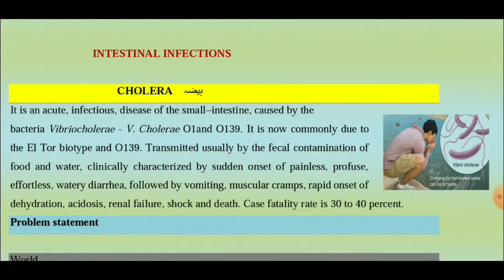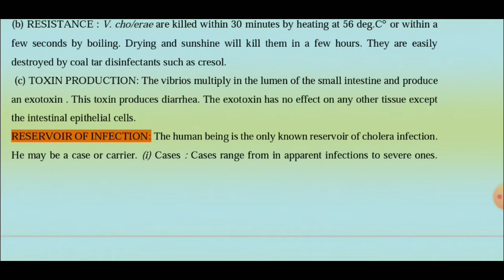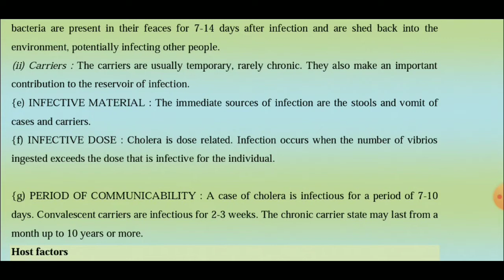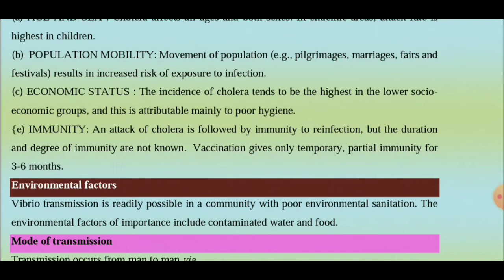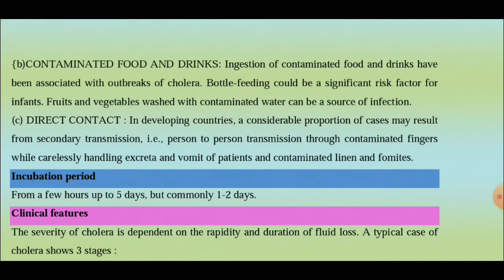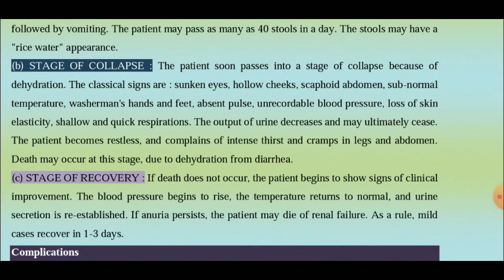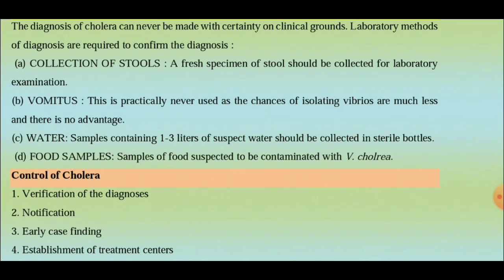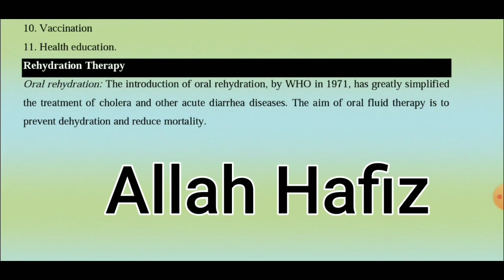Cholera ||ھیضہ || vibrio,casuse || clinical features, diagnosis || prevention || unani Scholar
CHOLERA       ہضیہ   It is an acute, infectious, disease of the small–intestine, caused by the  bacteria Vibriocholerae - V. Cholerae O1and O139. It is now commonly due to the El Tor biotype and O139. Transmitted usually by the fecal contamination of food and water, clinically characterized by sudden onset of painless, profuse, effortless, watery diarrhea, followed by vomiting, muscular cramps, rapid onset of dehydration, acidosis, renal failure, shock and death. Case fatality rate is 30 to 40 percent. Problem statement  World The number of cholera cases reported to WHO continues to rise. In 2013, total number of 129,060 cases were notified from 47 countries, including 2,102 deaths. INDIA In India West Bengal is the “ home” of cholera . During 2013, about 1,127 cholera cases were reported in India with 5 deaths. Epidemiological determinants                       Agent factors  (a) AGENT : The causative organism is Vibriocholerae. (Latin: ‘Vibrare’ means ‘to vibrate’). Classical vibrios was first discovered by Robert Koch in 1883 in Egypt. Vibrio is a comma shaped, minute, bacillus, of 1 to 5 mm in length and 0.3 to 0.4 mm in breadth. (b) RESISTANCE : V. cho/erae are killed within 30 minutes by heating at 56 deg.C or within a few seconds by boiling. Drying and sunshine will kill them in a few hours. They are easily destroyed by coal tar disinfectants such as cresol.  (c) TOXIN PRODUCTION: The vibrios multiply in the lumen of the small intestine and produce an exotoxin . This toxin produces diarrhea. The exotoxin has no effect on any other tissue except the intestinal epithelial cells.  RESERVOIR OF INFECTION: The human being is the only known reservoir of cholera infection. He may be a case or carrier. (i) Cases : Cases range from in apparent infections to severe ones